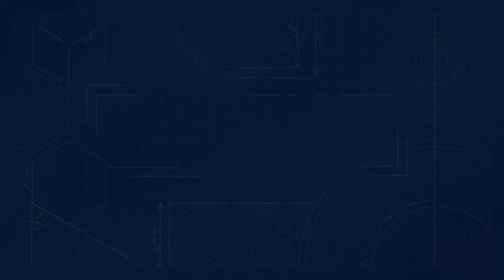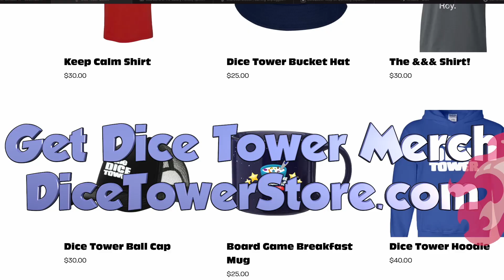Design Notes with Ben Maddox - Emerson Matsuuchi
Ben Maddox interviews Emerson Matsuuchi, a designer of games.